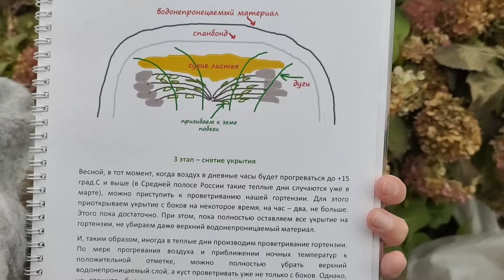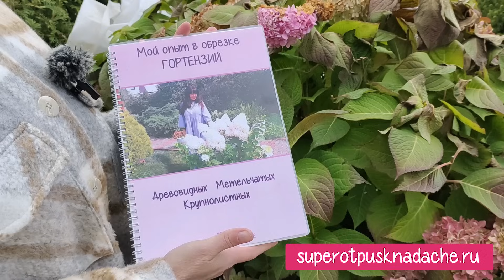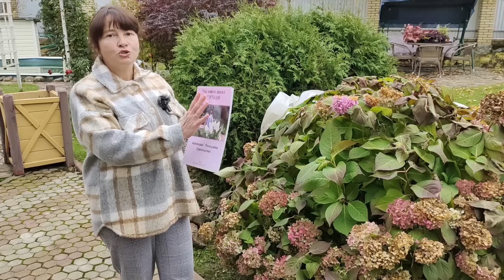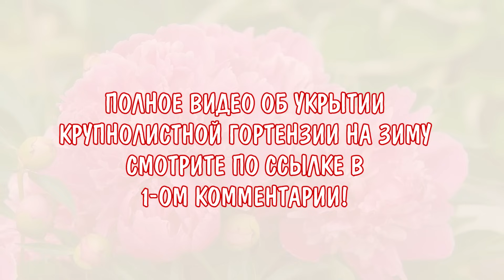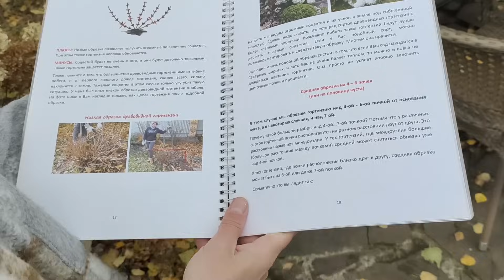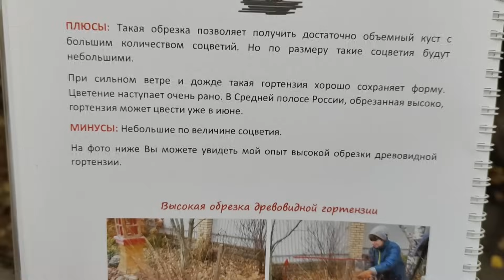Как обрезать гортензии? Обрезка всех видов гортензий в одном видео!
В этом видео подробно расскажу об обрезке древовидной, метельчатой и крупнолистной гортензии. Когда и как правильно обрезать эти виды гортензий, чтобы они красиво цвели в следующем сезоне.

Тайм-коды:
03:12 - обрезка крупнолистной (садовой, широколистной) гортензии
15:20 - обрезка древовидной гортензии
22:12 - обрезка метельчатой гортензии